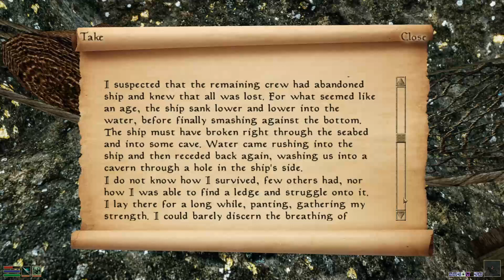Morrowind Tamriel Rebuilt - Каннибалы, #190 (252)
00:00 - тизер
00:14 - Бтангтамузанд
01:02 - квест “Pestilent Magic”
02:25 - Хребет Боэтии
04:45 - Адурин-Уака, маяк
09:09 - кораблекрушение
14:02 - каннибалы
17:26 - журнал капитана (озвучка)
28:30 - Адурин-Уака
29:06 - Молагриад
33:27 - Раньон-рун
34:56 - Тель-Араньон, карты Молагриада и Островов Телванни
33:47 - путь в Ллотанис
43:37 - родовая гробница Дреним
55:22 - бонус с алитами

Мои моды:
Tamriel Rebuilt
Morrowind Overhaul (MGSO 3.0)
MGE XE 0.13.7
Remiros' Groundcover
Graphic Herbalism MWSE 1.04
MUSE 2.02
Tamriel Rebuilt - Original Soundtrack
Weapon Sheathing
Apel rain replacer
Delayed Dark Brotherhood Attack
Better Dialogue Font
Better Daedric Font

The Elder Scrolls III: Morrowind - игра по-настоящему легендарная и не требующая долгих представлений. В неё если и не играл любой, то любой точно слышал и знает, что это. Встречайте - без преувеличений одна из величайших RPG всех времён и народов. Прохождение от Сэра Холмса, перенёсшего на себе все тяготы TES 1 и TES 2. Закалённый суровой хардкорностью Arena и Daggerfall, я с большим трепетом подхожу к одной из самых любимых и важных игр моего детства. Интереса придаёт ещё и Tamriel Rebuilt - один из самых актуальных и стоящих модов для Морровинд. Дамы и господа, смотрите, оценивайте, комментируйте!

ПРАВИЛА ПОВЕДЕНИЯ В КОММЕНТАРИЯХ.

Отправляя сообщение, подумайте, не заденет ли оно кого-то!

Будьте вежливы к автору и другим зрителям, уважайте их мнения и взгляды.

ЗАПРЕЩЕНО:
1. Оскорбления, угрозы, запугивания.
2. Грубые, неприличные и откровенно пошлые выражения, мат.
3. Дискриминация по любым признакам.
4. Разглашение личной информации без разрешения её владельца.
5. Спам; реклама своих каналов/сообществ; предложения купли/продажи/обмена чего-либо.
6. Возмущения и споры в отношении уже вынесенных предупреждений и наказаний.
7. Обильные флуд и капс.
8. Спойлеры, особенно по незавершённым прохождениям, как и подсказки по ним, если только я сам о них не прошу.